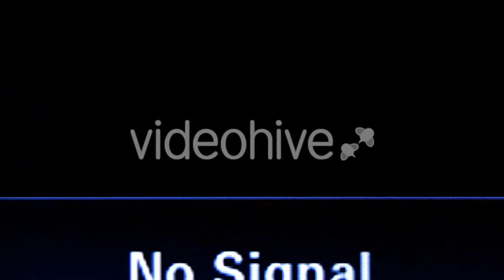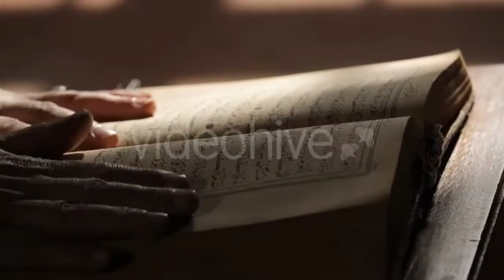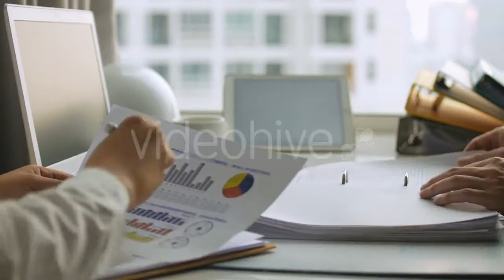Business Networking (1 Of 2) - (business-corporate) Stock Footage | Mega Pack +40 items